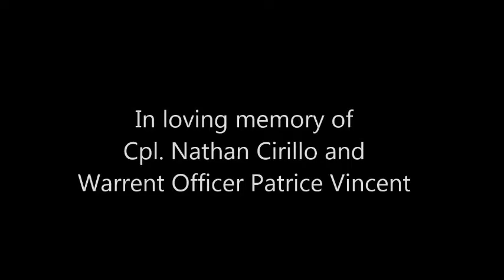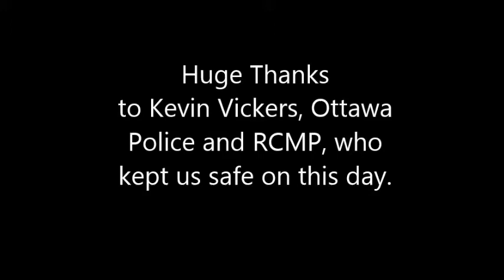Tribute to Ottawa shootings and Nathan Cirillo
The tragic events of october 22nd 2014 in ottawa. Thanks to Ottawa police, rcmp, first responders and all troops. Rest In Peace Nathan Cirillo and Patrice Vincent.